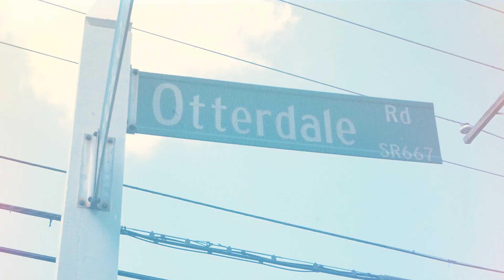Mo Woods - otterdale rd. (Official Video) ft. Adam Jackson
Director: Mo Woods & Adam Jackson
Production: Daniel "Dang" Green
Editor: Daniel "Dang" Green